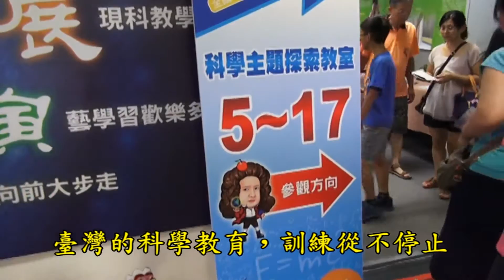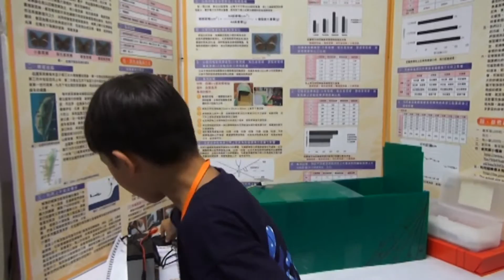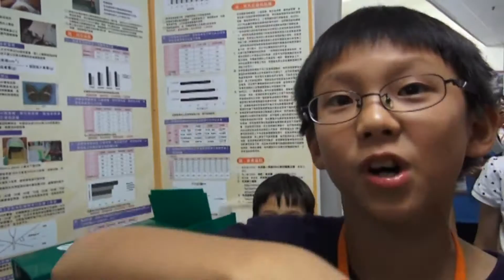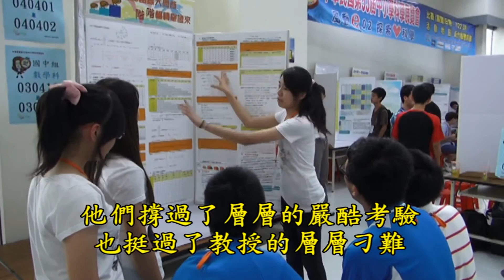第53屆全國中小學科學展覽會花絮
國立臺灣科學教育館創建自民國45年，負責推動中小學及大眾科學教育之工作，自民國49年即開始承辦全國中小學科學展覽會，歷屆作品逐年增加，相關內容日漸豐富，50餘年來培養甚多科學研究人才，累積豐碩科學研究成果。全國中小學科學展覽會是一項層級性的競賽活動，參展作品係來自全國各級中小學校經地方展覽後，選拔出優秀作品薦送至全國參展。

迄今每年參加科展的各級學校作品已超過1萬5,000餘件，經初選參加地方展覽的作品亦超過5500餘件，每年投入科展研究行列之師生多達10餘萬人，影響所及極為廣泛。 全國中小學科學展覽會肩負培養學生對科學事務之基本態度、方法、觀念，提昇學生對科學研究之興趣的任務，為配合多元入學政策之推動，教育教材之改變，乃於89年底經由設計指導委員會，針對全國中小學科學展覽會進行變革，並自91年起開始實施，期能鼓勵老師學生就教材協同研究，深化生活中科學經驗，累積鄉土教材，使科學研究為一好奇心之驅使，以培養學生普遍對科學觀察研究之風氣。

舉辦時間：每年七月
舉辦地點：各縣市輪流辦理